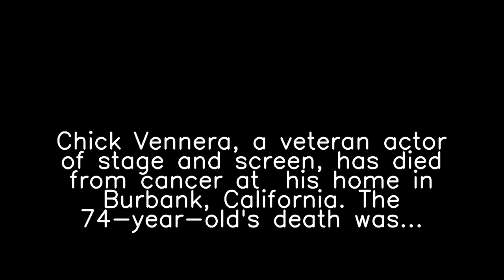Trending Today, Friday 09 July 2021